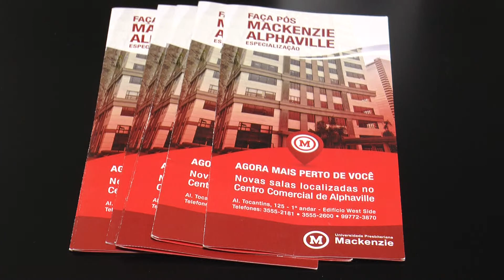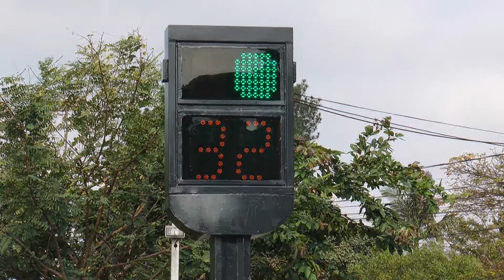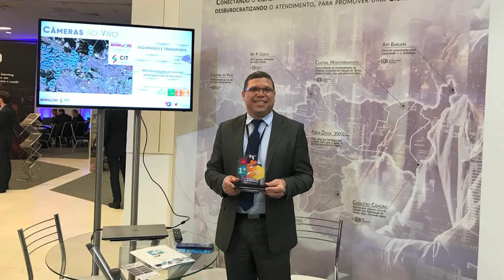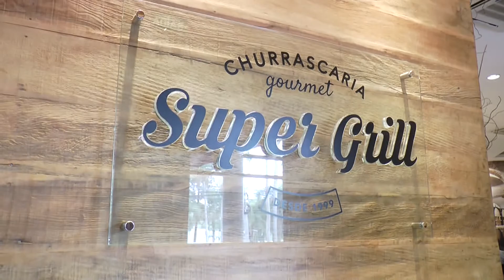ALPHA CHANNEL NEWS - DE 15/09/2018 A 22/09/2018